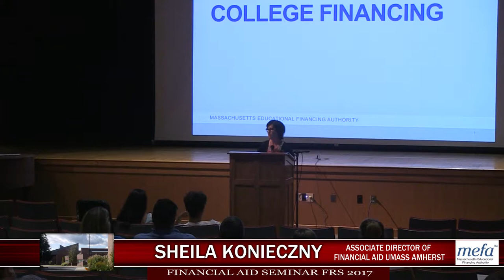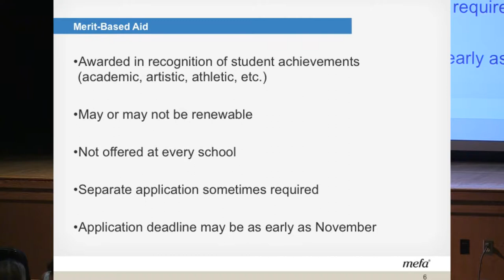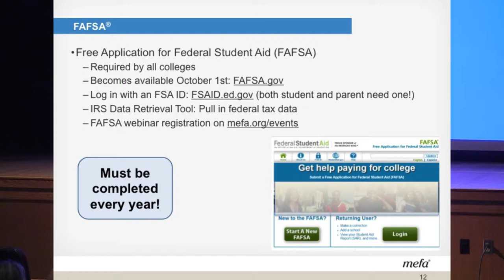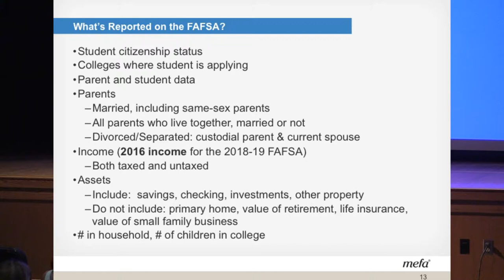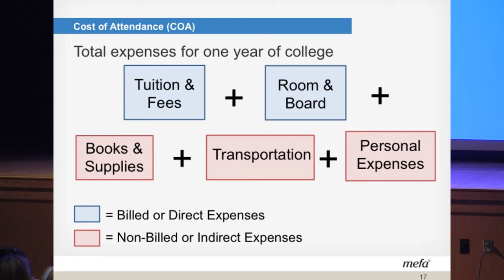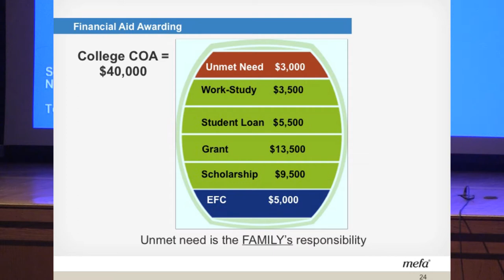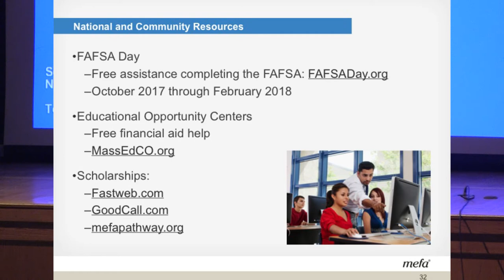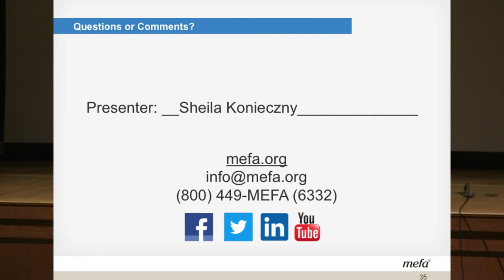Frontier Regional Financial Aid Night Seminar at FRS 2017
Is your child going to college? Find tips for navigating what can be a complex financial aid process. On Tuesday September 26th  the guidance department hosted a Financial aid seminar put on by Sheila Konieczny of the Umass financial aid office. Find out more at mefa.org